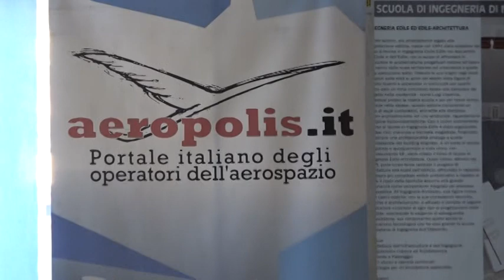Alessandra Gallucci – OKAPI:Orbits Seminario 19 Ottobre 2023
“Dealing with Space Debris: Challenge and Solutions”